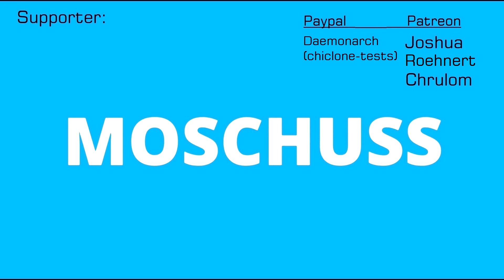Funktionieren noch alte Flaggschiffe in 2018? - Neue Serie - Moschuss.de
Mein Equipment:
Kamera: